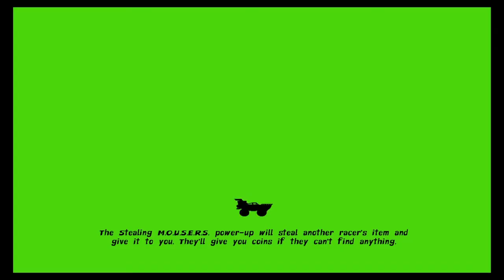Q&A with questions from Cookies For Loki - Nickelodeon Kart Racers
In this video we are answering questions provided by our friend while playing Nickelodeon Kart Racers.

Nickelodeon Kart Racers features a selection of twelve playable characters from SpongeBob SquarePants, Hey Arnold!, Teenage Mutant Ninja Turtles, and Rugrats. 24 courses and 8 arenas based on the shows!

Epic games & Fortnite’s support a creator code:  MELIPLAYFUL

We now have memberships!  You can join for a small fee and get special perks!  Just hit the JOIN button and follow prompts!